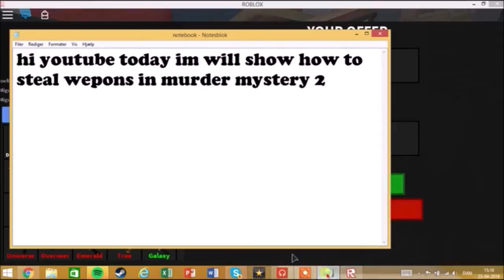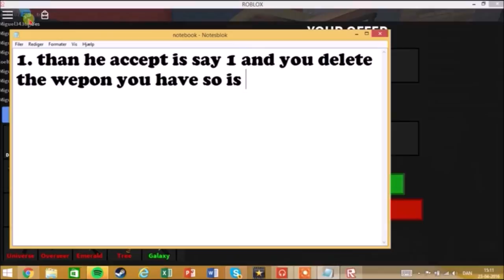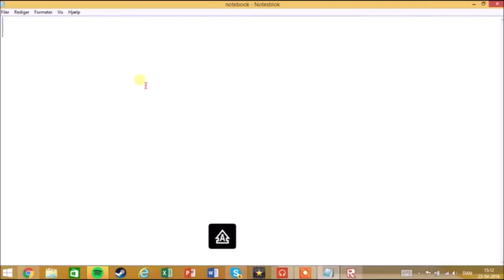Trading 101 | Murder Mystery 2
How to get the best trades in Murder Mystery 2